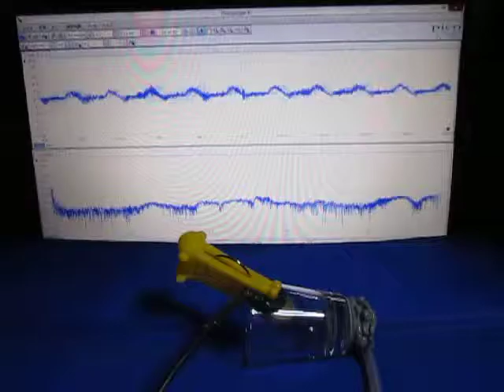超音波‹応用›実験 Supersonic wave experiment ultrasonic-labo